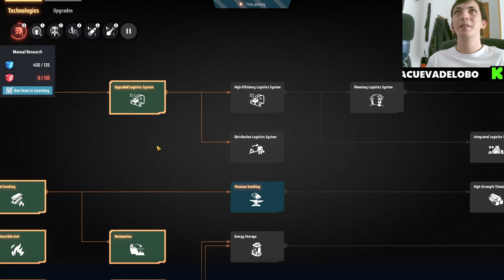🚀 De 0 a 100 de Hierro en Dyson Sphere Program 🌌 | DysonSphereProgram 🏗️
En este episodio de nuestra serie sobre Dyson Sphere Program, te llevamos en un viaje emocionante donde comenzamos desde cero y logramos producir 100 unidades de hierro. Exploramos las mejores estrategias de recolección y procesamiento de minerales, optimizamos nuestras líneas de producción y te mostramos consejos y trucos esenciales para avanzar rápidamente en el juego. Si eres fanático de los juegos de simulación y construcción de fábricas, este episodio es para ti. No te pierdas esta guía completa para convertirte en un maestro del hierro en Dyson Sphere Program.